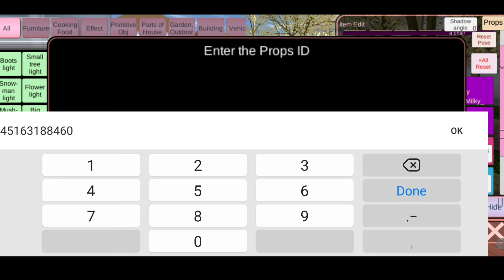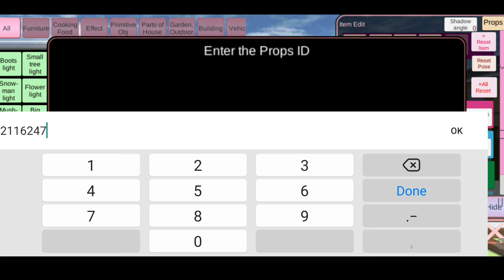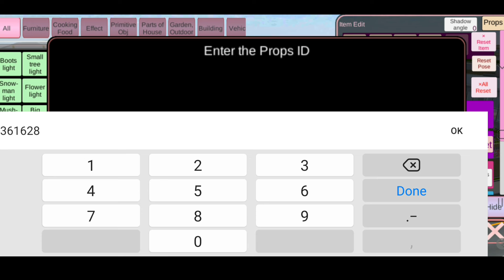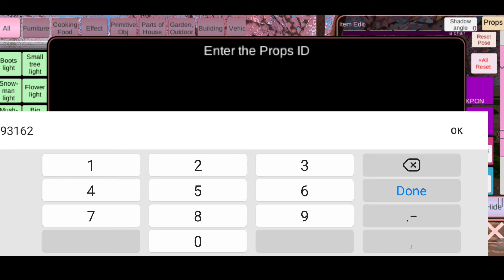أماكن مدارس جديدة سرية في لعبة ساكورا سكول سيميلاتر🤫SAKURA SCHOOL SIMULATOR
ساكورا سكول سيميلاتور Sakura School Simulator
أسرار ساكورا
إسراء جيمر
ساكورا سكول سيميليتر
إسراء قيمر
israe gamer
sakura school simulator
sakura
sakura school